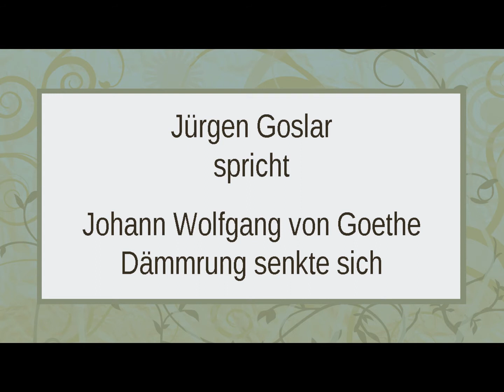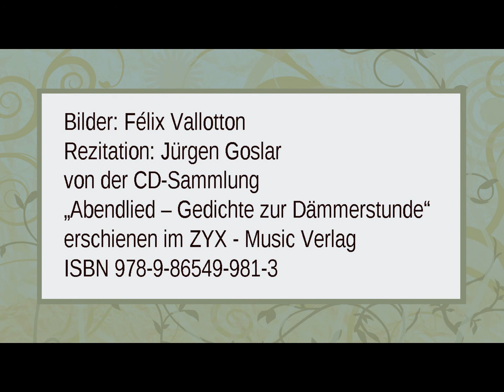Johann Wolfgang Goethe „Dämmrung" (1827)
„Abendlied – Gedichte zur Dämmerstunde“
erschienen im ZYX - Music Verlag
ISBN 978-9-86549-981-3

Text:

eine Romanze

Dämmrung senkte sich von oben,
Schon ist alle Nähe fern;
Doch zuerst emporgehoben
Holden Lichts der Abendstern!
Alles schwankt ins Ungewisse,
Nebel schleichen in die Höh;
Schwarzvertiefte Finsternisse
Widerspiegelnd ruht der See.

Nun, am östlichen Bereiche
Ahn` ich Mondenglanz und -glut,
Schlanker Weiden Haargezweige
Scherzen auf der nächsten Flut.
Durch bewegter Schatten Spiele
Zittert Lunas Zauberschein
Und durchs Auge schleicht die Kühle
Sänftigend ins Herz hinein.

Bilder: Félix Vallotton - *1865 - †1925 -